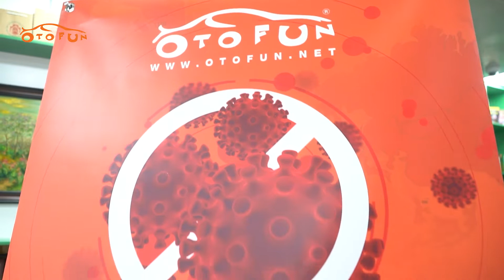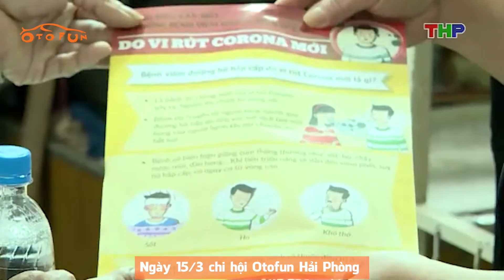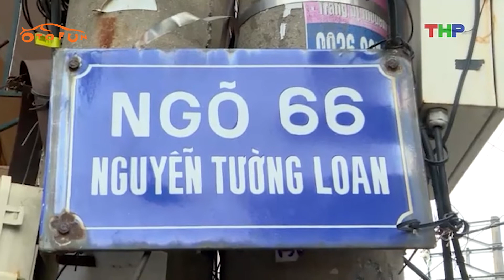Diễn đàn Otofun chung tay chống dịch COVID - 19